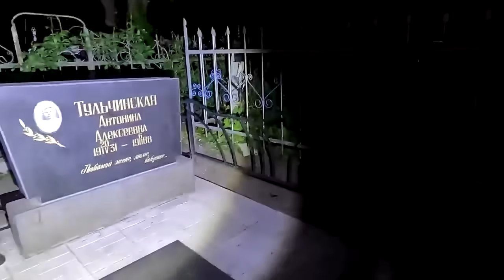ВОЛОСЫ ВСТАЛИ ДЫБОМ, КОГДА УСЛЫШАЛ ЭТО НА КЛАДБИЩЕ НОЧЬЮ! один на заброшки кладбище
Жуткое происшествие на кладбище ночью! Хотели убежать и найти укрытие, но не смогли!
Мы решили прийти на заброшенное кладбище ночью, чтобы оставить камеру ночного видения и записать на магнитофон 10 минут тишины. С самого начала я чувствовал опасность, ведь эти заброшенные места имеют плохую энергетику и давно заброшены.
Эти заброшки даже днем страшные, а ночью сюда лучше не приходить, но я не учел этого момента и лишь когда я услышал отдаленный крик, я понял, что зря сюда пришел...
Мне все же удалось оставить камеру, но  не успел уйти далеко, так как случилась ситуация, которая едва не стоила мне жизни!

Жесть на заброшках и странные жуткие события на кладбище - все это вы увидите на этом канале!

Досмотрите это видео до конца и приятного Вам просмотра!